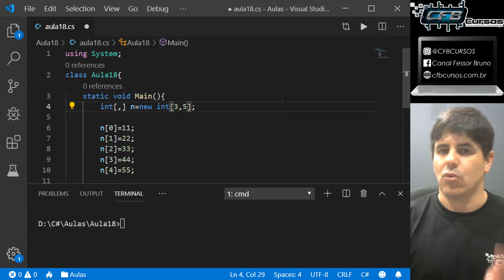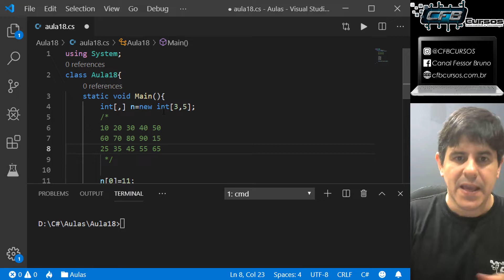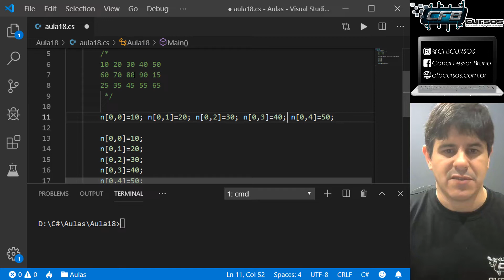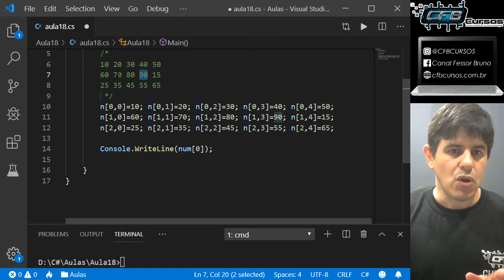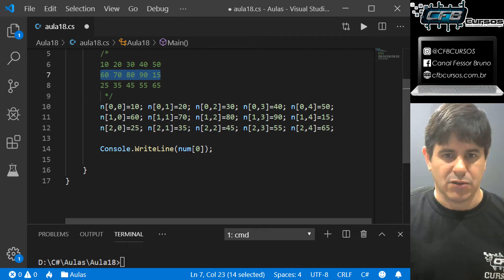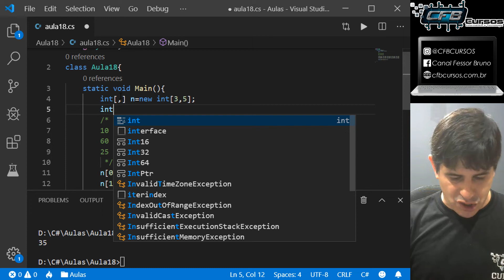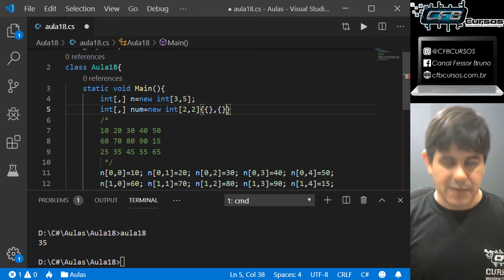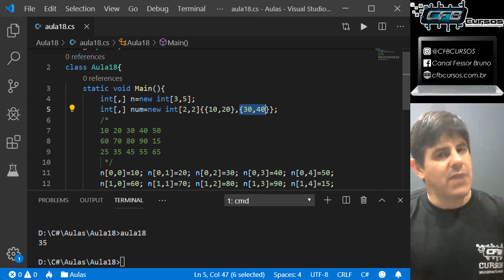Matrizes / Vetores Bidimensionais - Curso Programação Completo C# - Aula 18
Na aula de hoje do curso programação C#, vamos aprender sobre as matrizes que nada mais são que arrays com mais de uma dimensão, ou mais de um índice de controle, como se fosse representado por uma tabela com linhas e colunas.